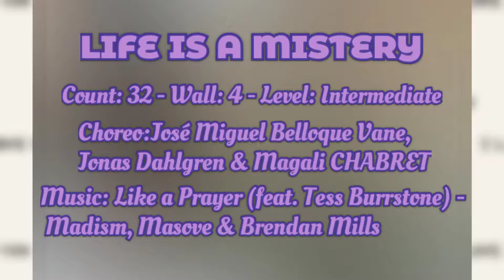Line Dance - LIFE IS A MISTERY - (José Miguel Belloque Vane, Jonas Dahlgren & Magali CHABRET)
Line Dance - LIFE IS A MISTERY
Choreo:José Miguel Belloque Vane, Jonas Dahlgren (SWE) & Magali CHABRET (FR) - November 2021
Music: Like a Prayer (feat. Tess Burrstone) - Madism, Masove & Brendan Mills